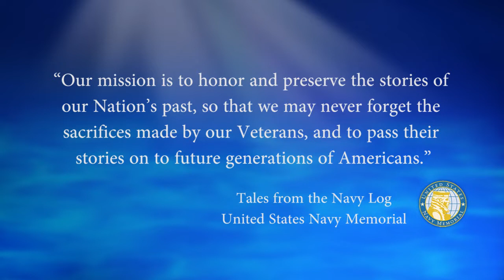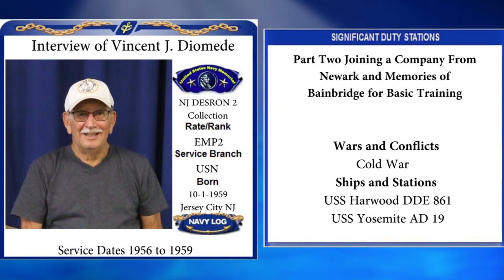USNM Interview of Vincent Diomede Part Two Joining a Company From Newark and Memories of Bainbridge